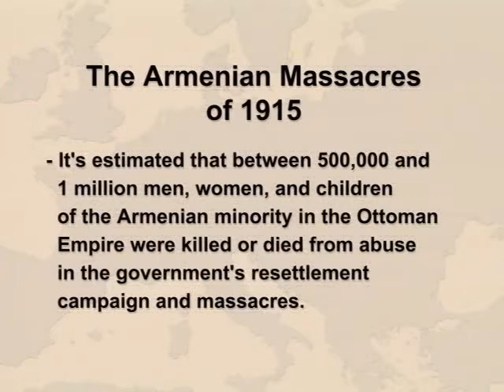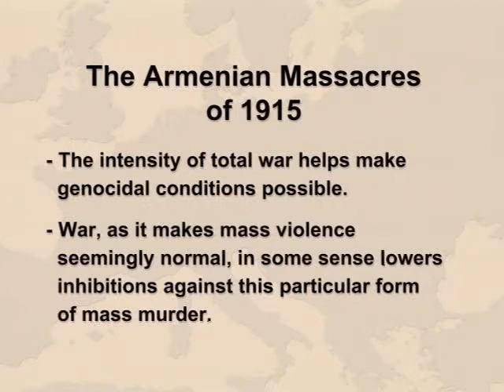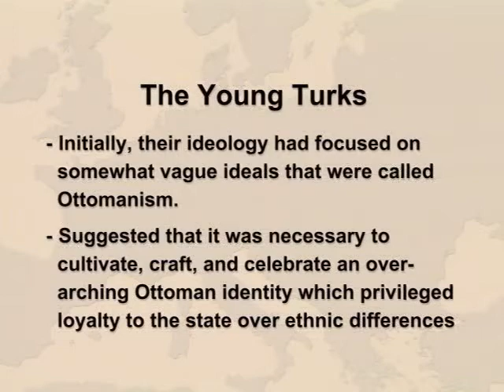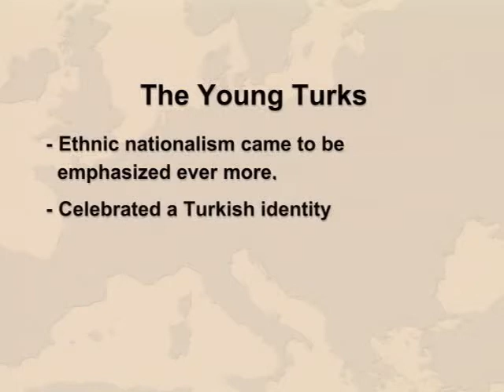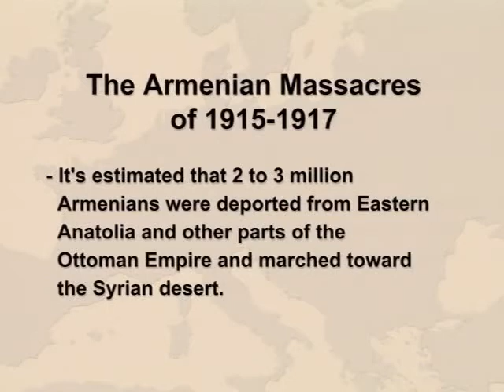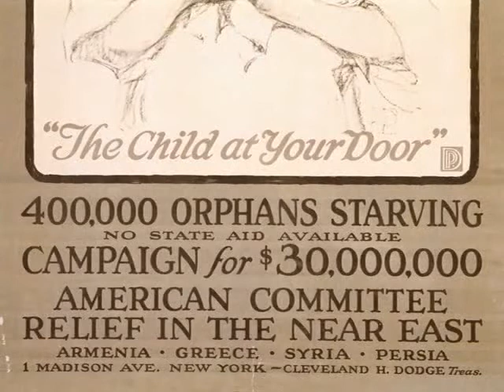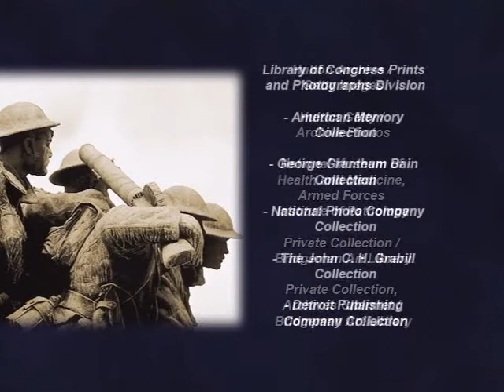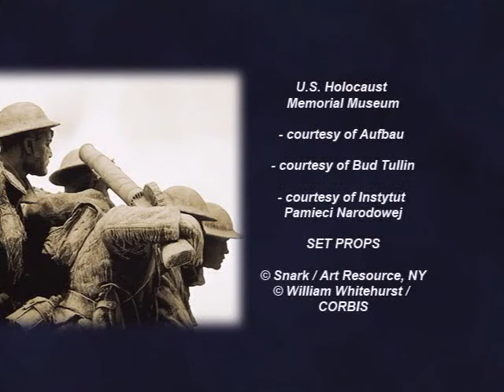WWI Lectures: 24 Armenian Massacres Tipping into Genocide